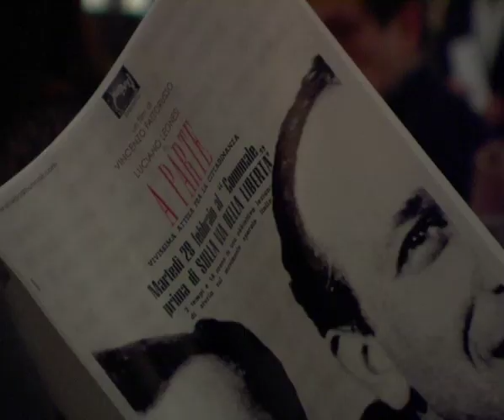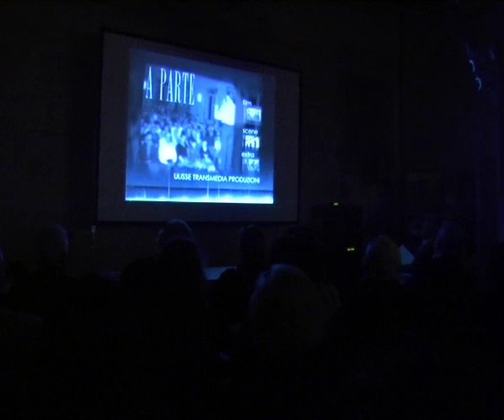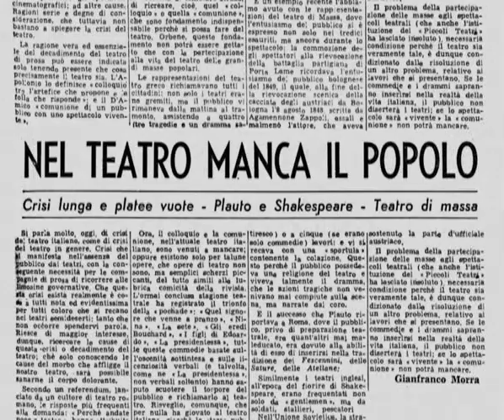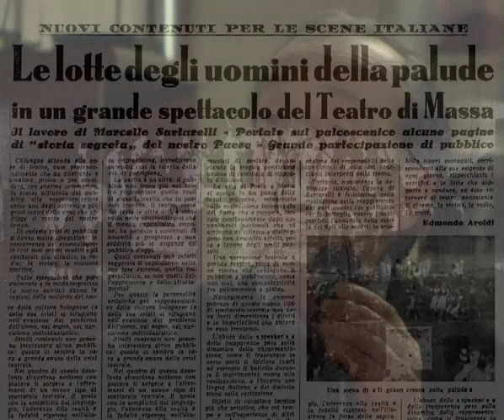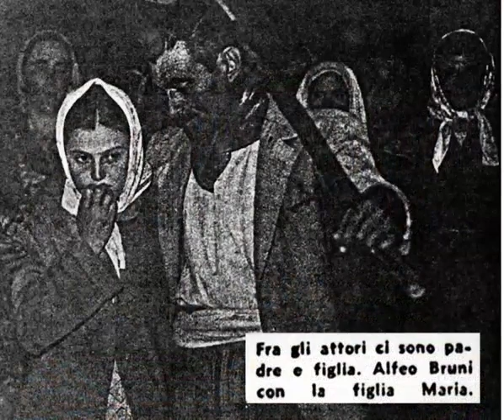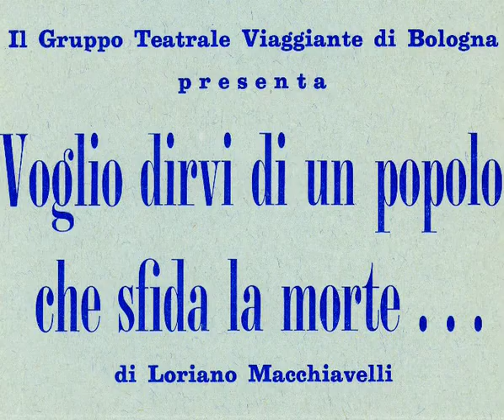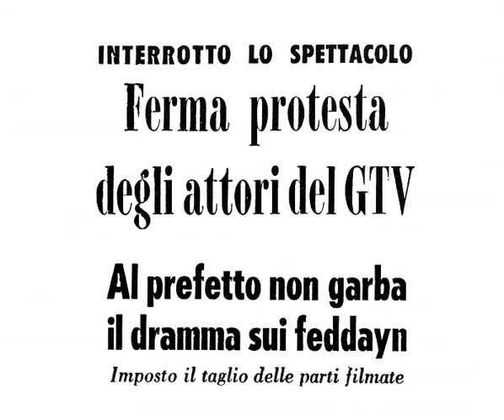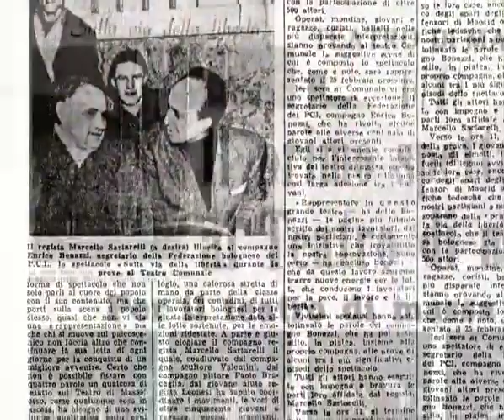A parte - Istituto Parri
A parte
di Vincenzo Fattorusso
"presentazione del film all'istituto Parri" (2-3-2007)